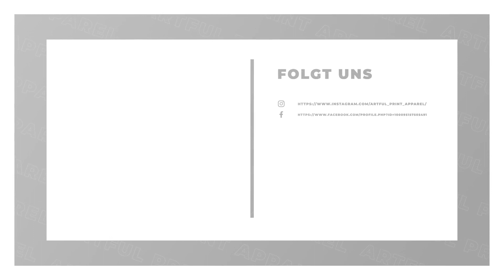Artful Print Apparel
Artful Print Apparel in Erfurt: Erfahre mehr über uns in diesem überblicksartigen Imagefilm. Finde heraus, wie du mit uns in Kontakt treten kannst, wann wir für dich geöffnet haben oder verschaffe dir einige Eindrücke unseres Betriebs. oder auf unserem SELLWERK Profil Shirt T-Shirt, bedruckte Shirts